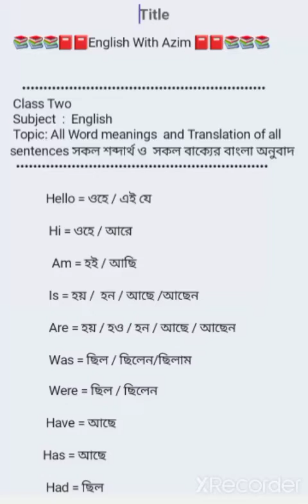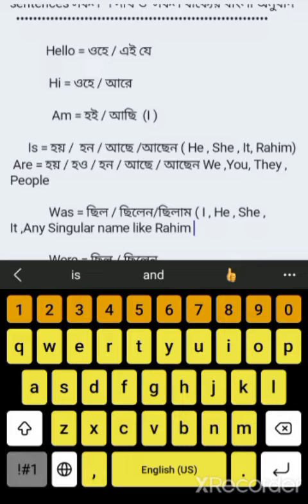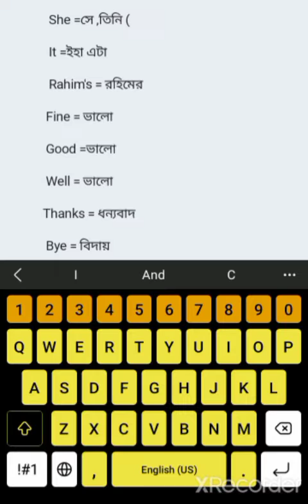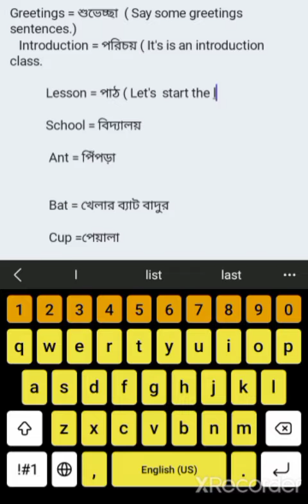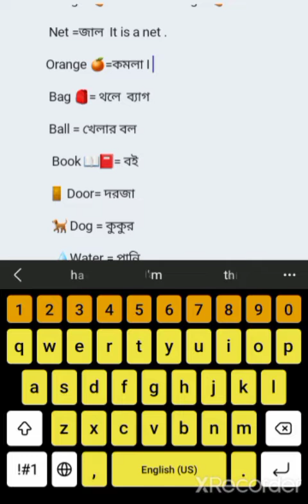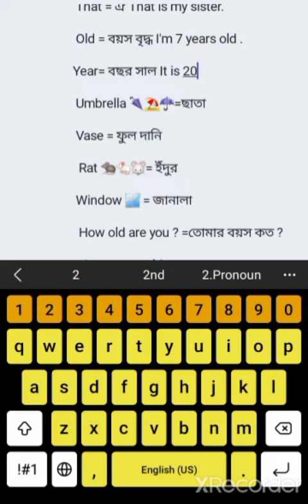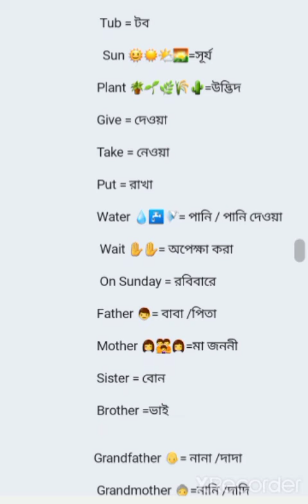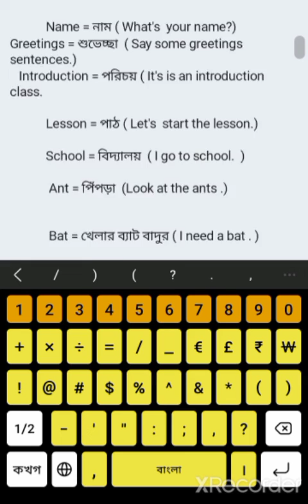Class Two : Subject : English( All Word meanings and Translation of all sentences )